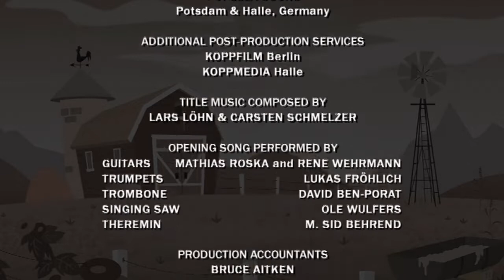I Got A Rocket - Episode 09 Rockin' Rocket / Viva Vroom